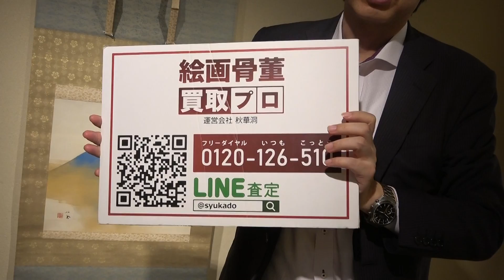竹内栖鳳を評価しています！美術はやはり銀座です。口コミ・評判を見て、本当の価値を知る専門家を。【絵画骨董買取プロby秋華洞】